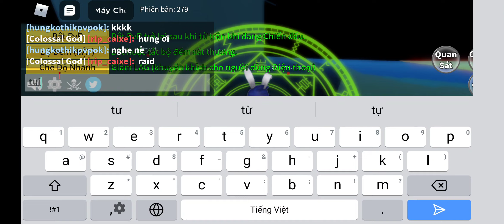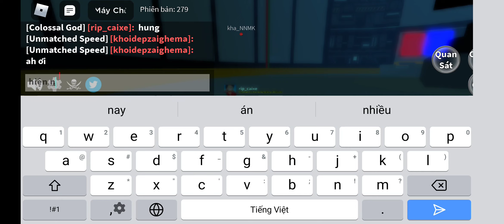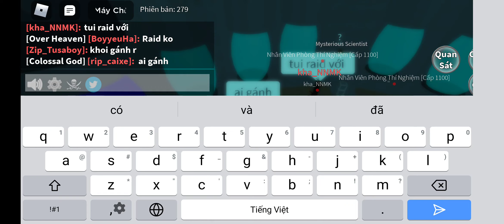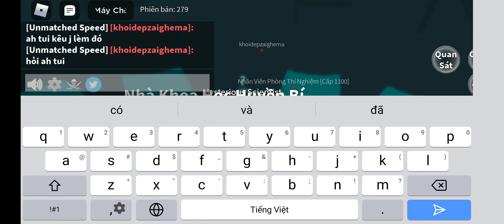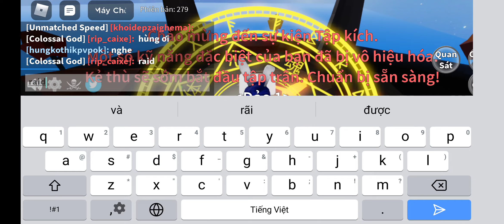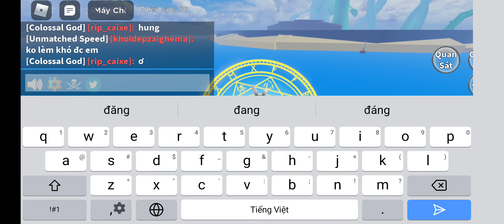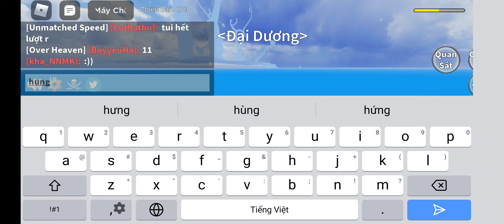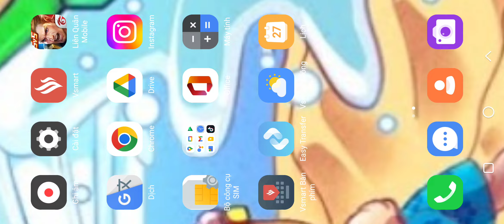hôm nay chơi lớn mua game pass thuyền